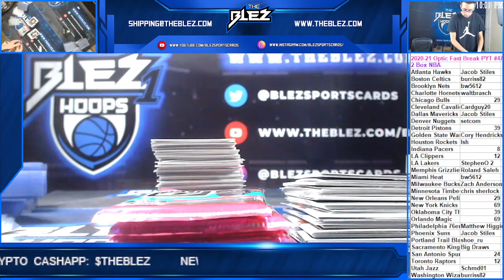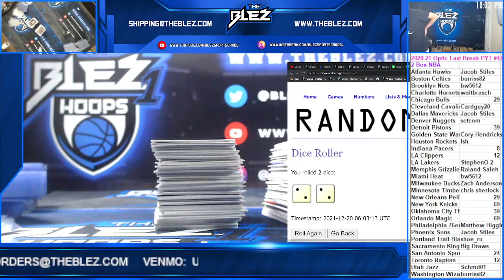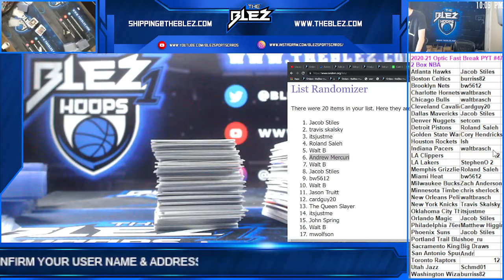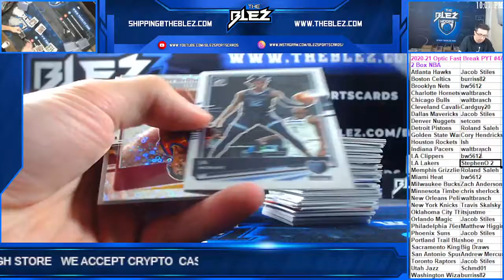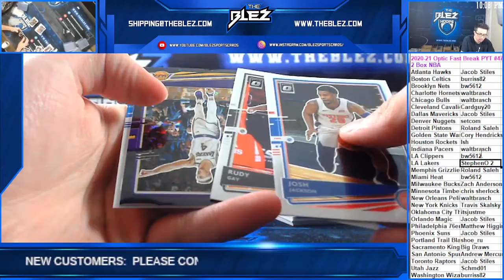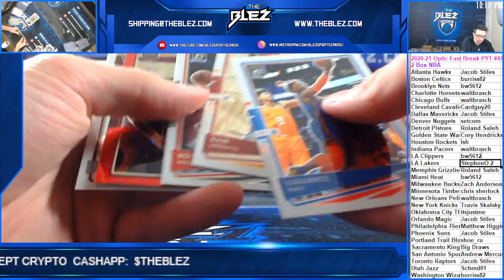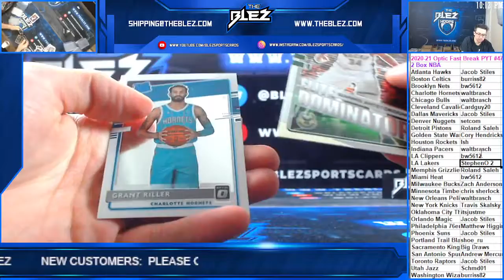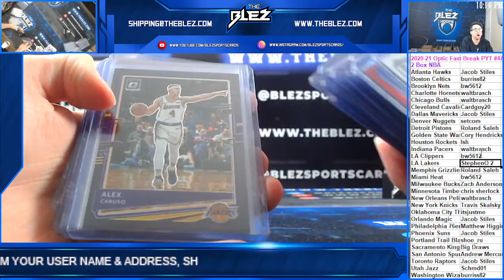2020 21 Panini Optic Fast Break Basketball 2 Box PYT #47